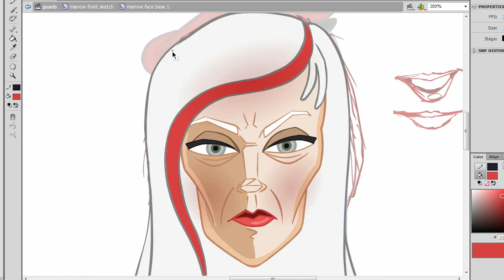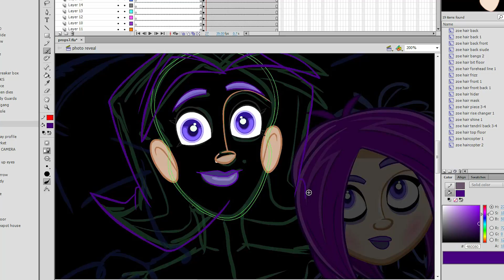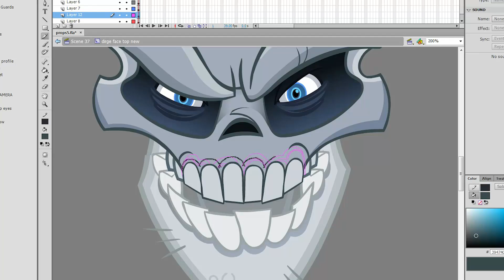See James Draw - Xombie: Dead Ahead - Chapter 2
Behold the creation of Xombie: Dead Ahead - Chapter 2! This episode of the Xombie saga took over a solid year to create, and is easily my most ambitious animation to date. Thanks to all of you for your continued patience and support.